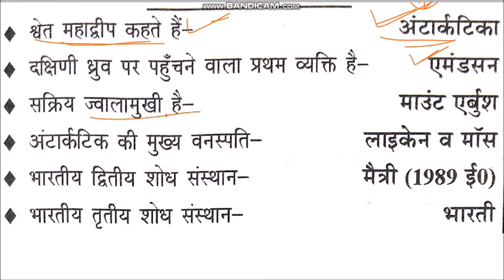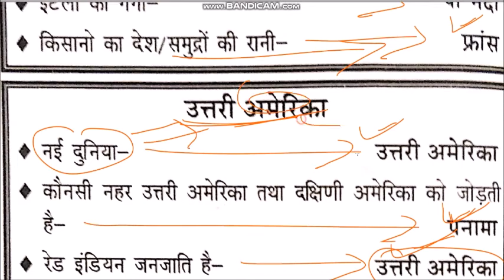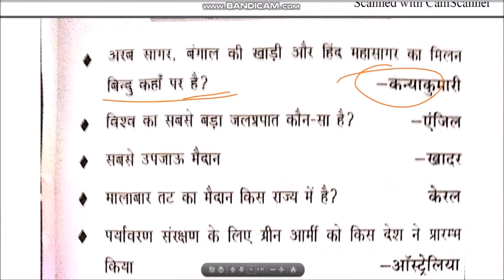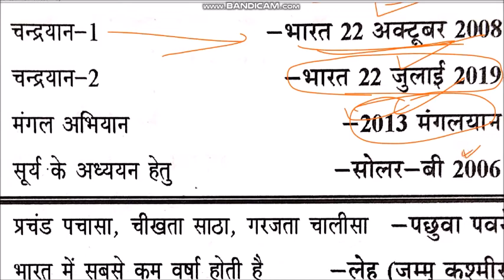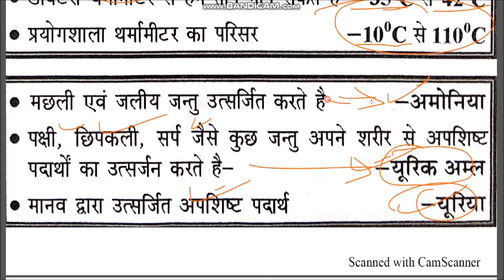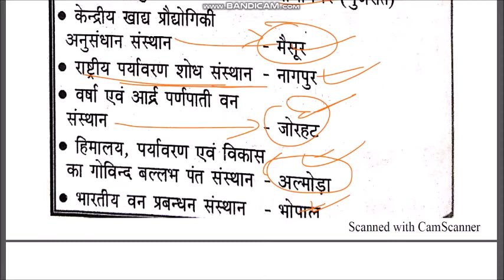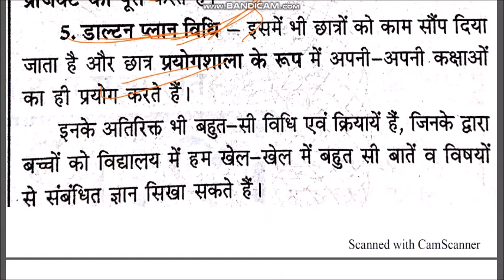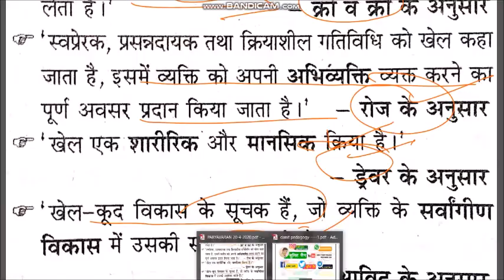Super Tet Junior 2021, || हिन्दी साहित्य महत्वपूर्ण प्रश्न ,SUPERTET HINDI ,PREPARATION,